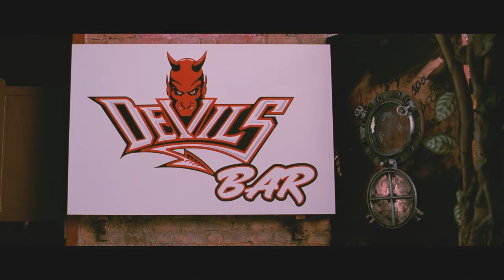Double Dhamaal Comedy Bonanza: The Ultimate Compilation of Funny Scenes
Double Dhamaal (also known as Dhamaal 2) is a Bollywood comedy film and a sequel to the 2007 hit film Dhamaal. Directed by Indra Kumar, produced by Ashok Thakeria, it features the lead roles from the original, with Mallika Sherawat and Kangna Ranaut as new additions to the cast. The film released on 24 June 2011.
Story: The story relates the escapades of the four losers, Roy (Riteish Deshmukh), Adi (Arshad Warsi), Boman (Aashish Chaudhary) and Manav (Jaaved Jaaferi ) who are good-for-nothing. They con people for money. One day they see their old arch-enemy Kabir (Sanjay Dutt) driving a luxury Mercedes Benz, and they decide to disguise themselves to find the reason behind his success. They discover that he lives off his wife's wealth. They blackmail him into making them his business partners, but little do the four friends know, that Kabir and his wife Kamini (Mallika Sherawat) along with his sister Kiya (Kangna Ranaut) have a different agenda of their own. Kabir connects them with an investor named Bata Bhai who is also a part-time don. The four friends steal Bata Bhai's money, and the money is then stolen by Kabir and his family. Kabir leaves the country along with his partners and leaves the four friends to get klled by Bata Bhai. However, the four friends manage to track Kabir down. They make a plan to ruin Kabir's happiness and take their money back by going into disguise. Roy (in disguise as Tukya) cons Kiya by pretending to be in love with her. Adi (in disguise as Ghanta Singh) pretends to be Kabir's secretary. Soon enough, the four jokers ruin Kabir's full family and their happiness. As Kiya leaves Kabir because she thinks he had murdered her boyfriend Tukya (Roy) and Kamini thinks he was having an affair with a woman named Barbra (Boman). The four friends then gang up on Kabir, and take his money and run. However, before leaving his house, it is revealed that whilst they were robbing his money, it was all recorded. And the masterminds behind the plan are Kiya, Kamini and above all Kabir who knew the four idiots were coming for him. Kabir gives them seconds to run and calls Johnny Bonzela (J. Brandon Hill) over to get his money back. The film ends with the four friends being chased by Johnny Bonzela.

Sanjay Dutt as Kabir Nayak
Mallika Sherawat as Kamini
Ritesh Deshmukh as Deshbandhu Roy/Lee/Tukya/Heera Bhai
Kangana Ranaut as Kia Nayak
Arshad Warsi as Aditya "Adi" Shrivastav/Ganta Singh/Milan Supari
Aashish Chaudhary as Boman Contractor/Dodo/Barbara Hori
Javed Jaffrey as Manav Shrivastav/Jojo/Moty Bai
Satish Kaushik as Baba Batanand Swami
Zakir Hussain as Mohsin Bhai
J. Brandon Hill as Johnny Bonzela
Harry Josh as Kasim Kekra
Farzil Pardiwalla as a Municipality worker
Vaibhav Mathur as Paan eater, guy in devils bar
Neeraj Kshetrapal as milkman
Steven Dasz
Shahid Hasan as Kabir's office Manager
Khurshed Lawyer as Kabir's Office
Michael Lagnusas Alcoholic in Shiny Suit
Latesh Sharma as Executive

Director: Indra